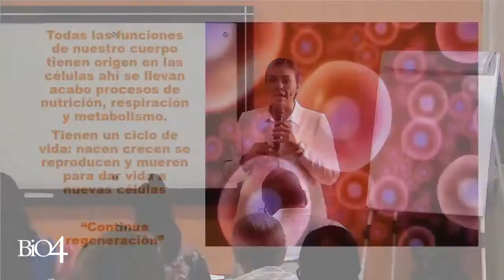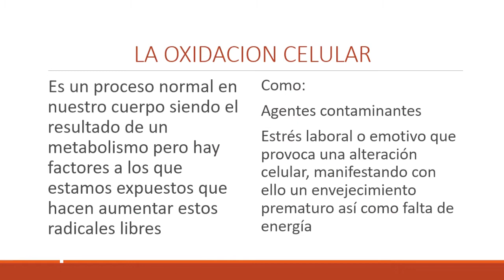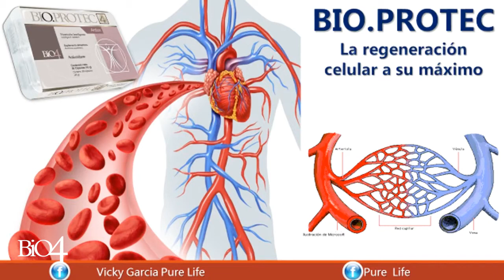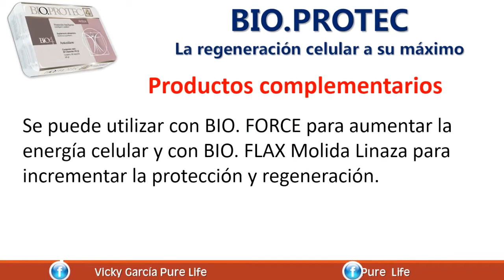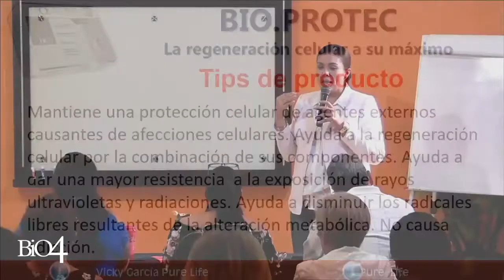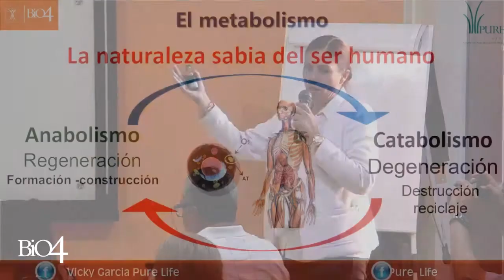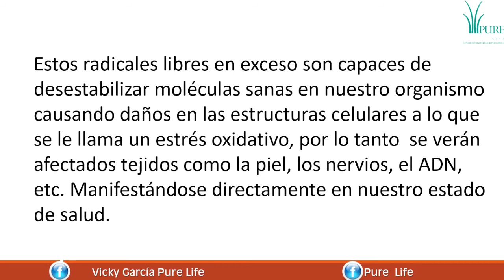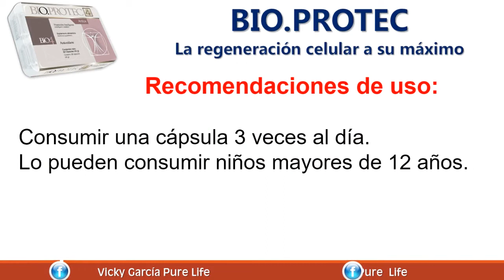Capacitación Bio.Protec 25/Marzo/2019